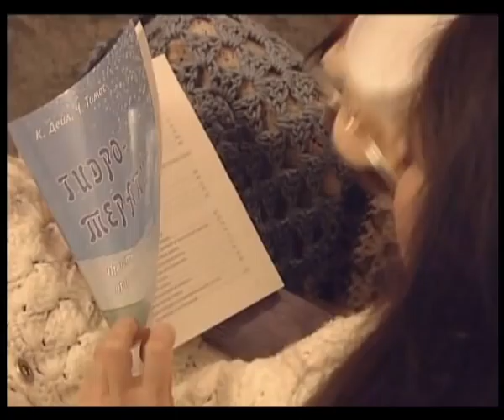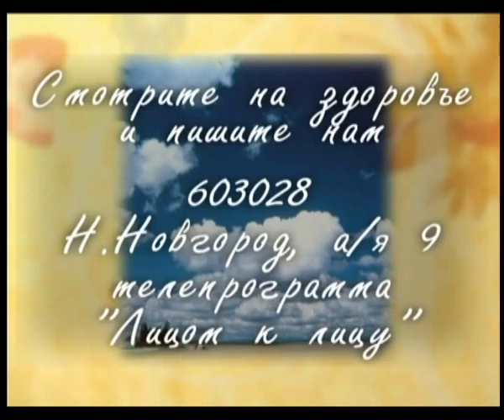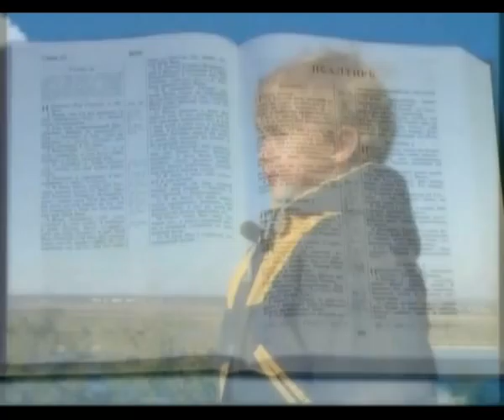Вода - Часть 2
Одна из частей цикла телепередач "Жизнь с избытком"
Жанр: Здоровый образ жизни
Ведущая: Анна Ронжина
Производо: ТРК "3 Ангела"